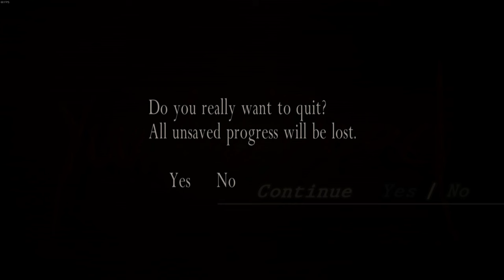Resident Evil 4 | Chapter: 3-3